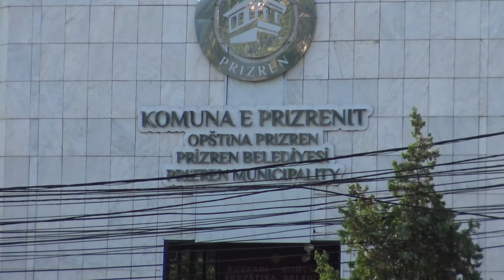Udhëtim në Prizren, ku turqishtja është gjuhë zyrtare